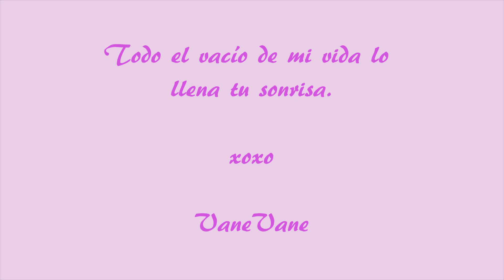Dulce y Traviesa | DISEÑO de UÑAS | NailArts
Hola mis Fabulositas!!! Hoy les traigo un videito de diseño de uñas para todas las chicas que les encanta hacerse el manicure en casita =) Espero que les guste.

ESMALTES
ROSADO:  OPI (Mod about you)
TURQUESA : Essence (That´s  What  I mint!)
Brillo: Bardot

Nombre: Vanessa Cristina Calero Bravo
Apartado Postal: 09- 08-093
Pais: Ecuador- Guayaquil
Oficinas Correos del Ecuador agencia SUR

♥Instagram de la tienda online : @tienditafabulosity